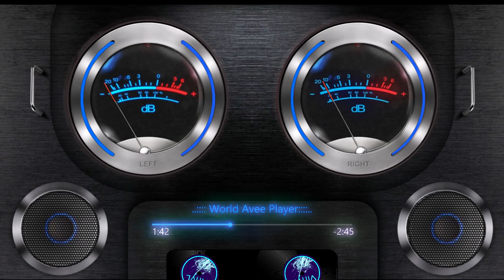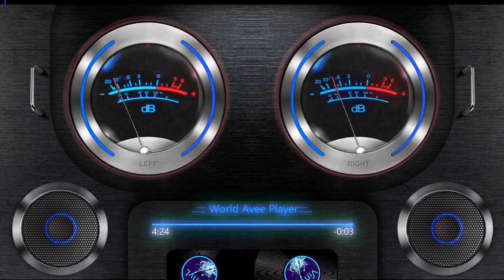Arabic Remix 2024 🌞 Arabian Deep House & Arabic Deep House 🌴 Ethnic Music (Saudi Arabia Mix) 🍓 #59